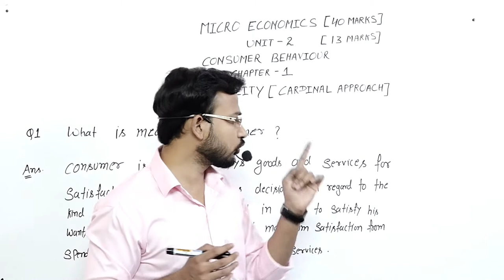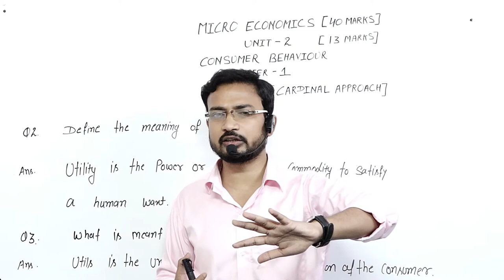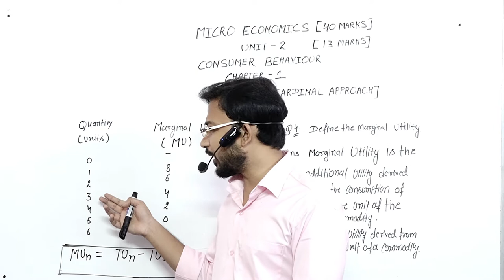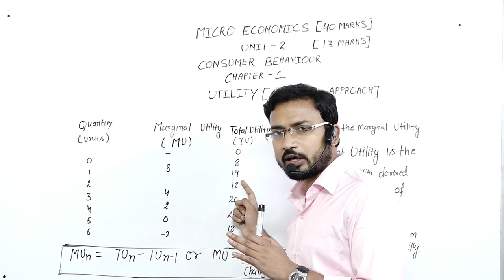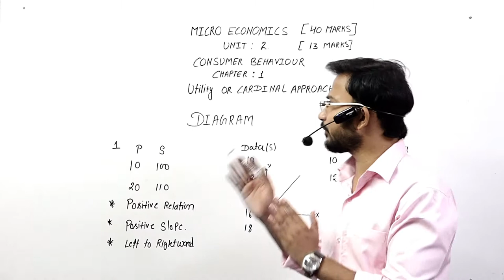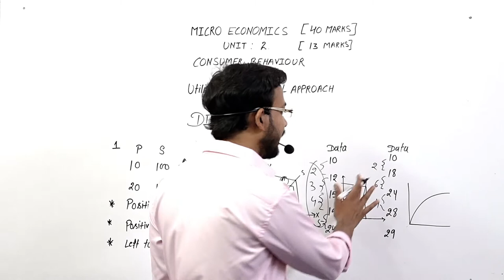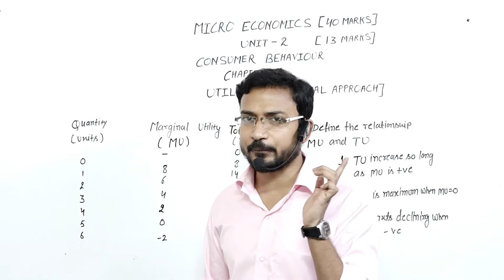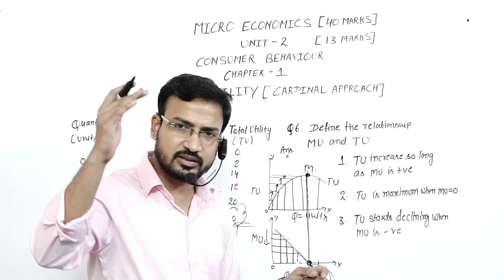MICRO ECONOMICS ) UNIT 2 CONSUMER BEHAVIOR 13 marks chapter 1 UTILITY